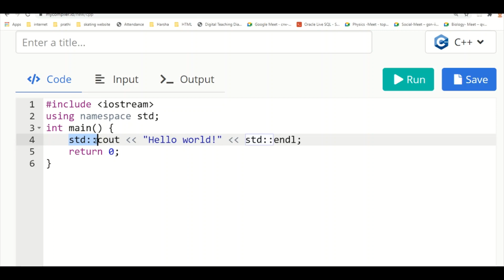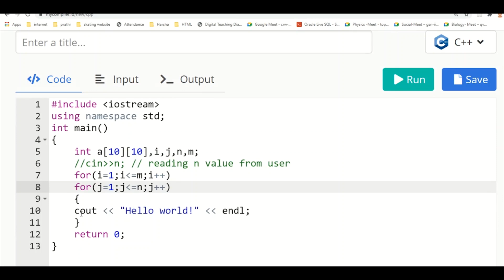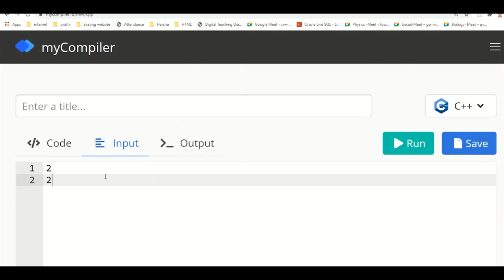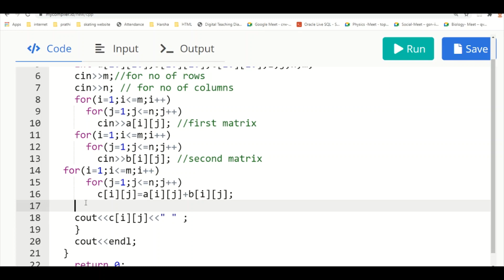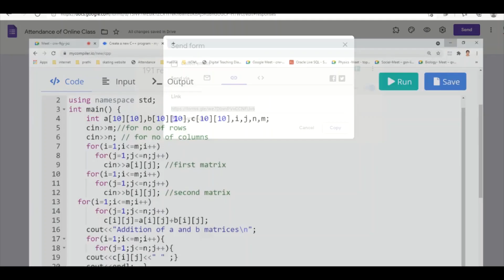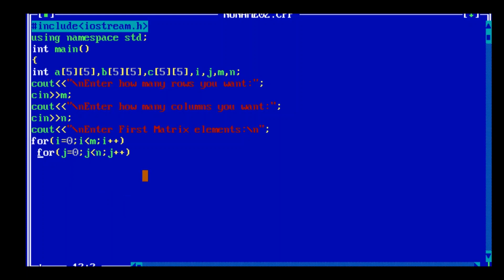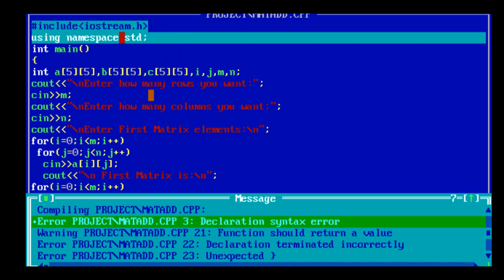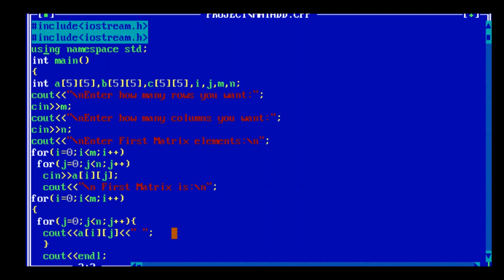C++ Program Practice Session-2 using Google Meet || C++ Program executing Online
My Channel is About Teaching All Software. This Channel Provides Videos On Computer Science/Computer Applications For UG, PG, and B.tech, which helps students learn and Clear Every Concept in Very Easy Way By Prathibha...
If you are Searching For C,C++ ,OS,E-Commerce,DBMS,HTML,Computer Fundamentals,JAVA, etc..
Go To the PlayList Option And choose which topic You Want To Study.
All the concepts are explained in a very informative and easy way.

laylist?list=PLxu_4rEhRWht3Ye_sEN93FF8kli2Xjnmy